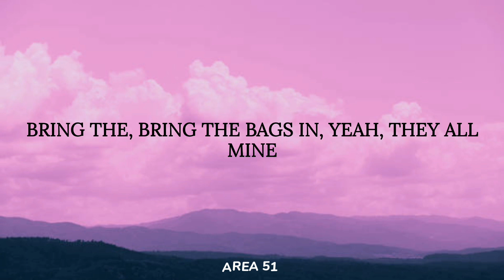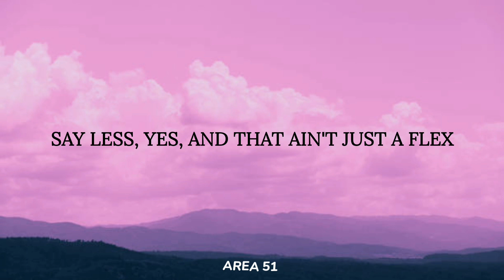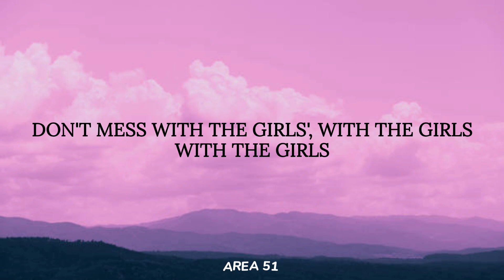BLACKPINK - The Girls (Lyrics)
🎶 Lyrics: The Girls

Li-Li-Lindgren (Hey!)
BLACKPINK in your area
(Ah-ah, ah-ah-ah-ah)
Don't mess with the girls, with the girls, with the girls (Hey!)

If ya with it, then I'm with it, get it started
Run it up, run it up, oh-ooh
Bring the, bring the bags in, yeah, they all mine
Diamond-plated names bouncin' on our necklines
Light it up, light up, oh-ooh

[Pre-Chorus: Rosé]
From the front to the back, I'ma put it in your face

[Chorus: Jisoo, Jennie & All]
Don't mess with the girls, with the girls, with the girls
Stop sign, we're burnin' it down
Better watch out, we comin' in loud
Bang, bang, just playin' around

Mess with us, you messed up (Up)
Believe me, we be like kiki
Take it easy (Easy), take a breath (Take a breath)
You mess around (Mess around), we make a mess
Say less, yes, and that ain't just a flex